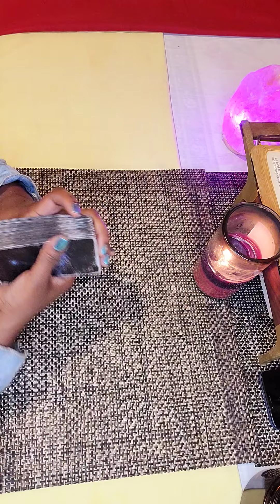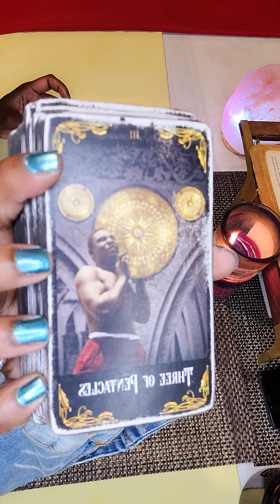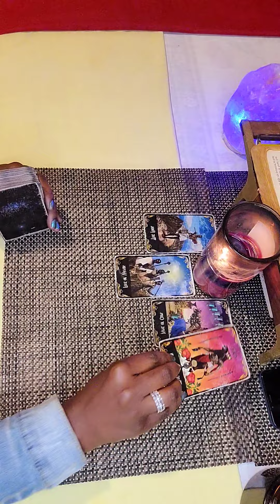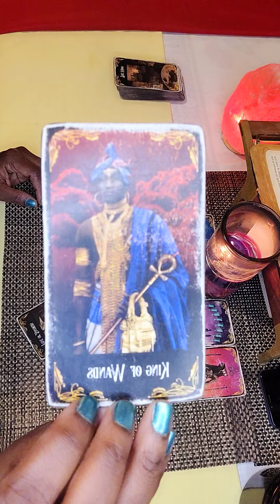VIRGO ♍️ YOU NEED CONFIRMATION OF THE TRUTH YOU ALREADY KNOW ⚖️ JUDGEMENT IS INEVITABLE ⏰️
FOR LOVE OFFERINGS ❤️: $ANGELGODESSORICLE333 ❣️.                     I AM A Divine Spiritual Practioner 🧿PEACE BE WITH YOU❣️

"Saint Michael the Archangel, defend us in battle. Be our protection against the wickedness and snares of the devil; May God rebuke him, we humbly pray; And do thou, O Prince of the Heavenly Host, by the power of God, thrust into hell Satan and all evil spirits who wander through the world for the ruin of souls. $AngelGodess333